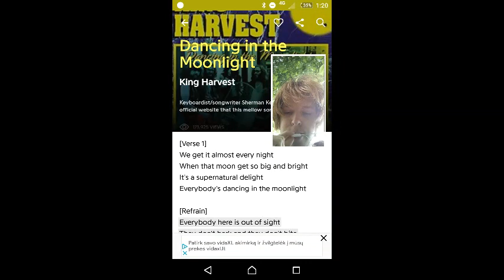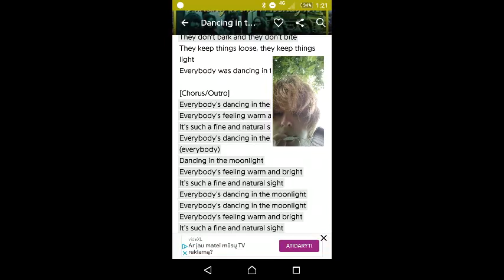King Harvest - Dancing in the moonlight cover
is this the correct version Lachlan?
I'll redo it if it's not